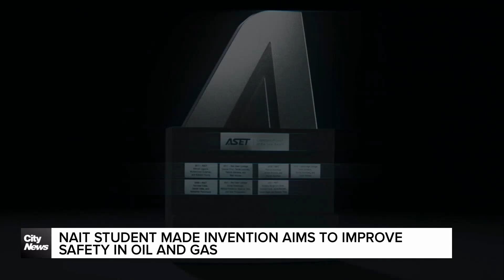Filipino NAIT Alumni invent a tool to improve safety in oil and gas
A former NAIT student from the Philippines wins an Alberta engineering technology award as part of his final semester project. The device aims to improve the safety and efficiency of Alberta’s oil and gas industry. Leo Cruzat has more.